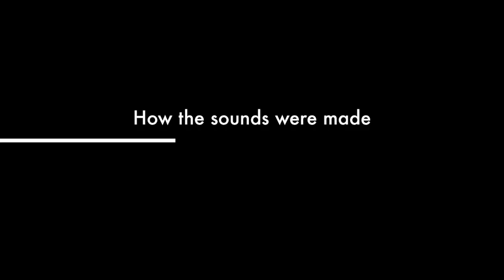Elijah Stanton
This video is about Elijah Stanton